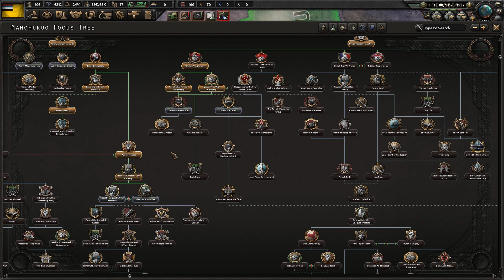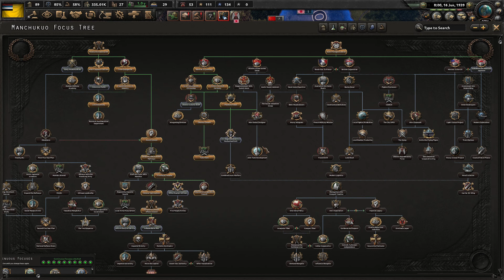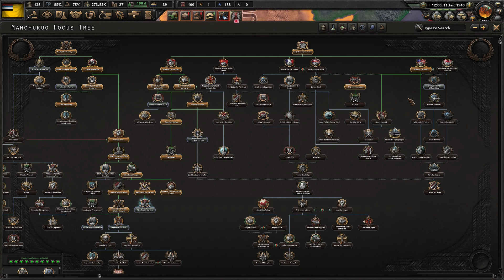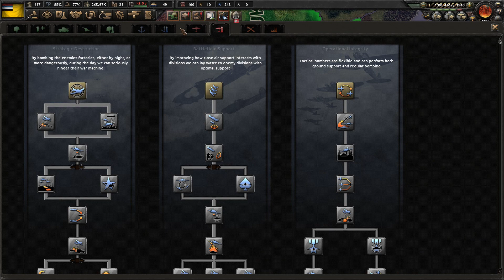Part 1: Hail to the Qing playthrough 20210427 (Manchukuo) (China) (Hearts of Iron IV)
Achievement playthrough for the "Hail to the Qing" achievement in Hoi4."As Manchukuo, restore the Qing dynasty." Triggering specifically when the national focus "Claim the Mandate of Heaven" is completed.

The achievements: "The Dragon Swallowed the Sun" - As Manchukuo, Break free from Japan and annex your former Overlord without being in a faction. and
"The Good, the Bad and the Weird" - As Manchukuo, have max level infrastructure in every owned state and generate at least 15 units of oil.
Are easily done with the same strategy. You can essentially get three achievements in one game. I had both the infrastructure/oil ach and the annex Japan ach so did not bother about those in playthrough (even though annex Japan criteria was met).

Strategy used was to build up Manchukuo for some time and then activating a focus that triggers an independence war against Japan. They way it would ideally have worked is that quick paradrops in Korea would secure bases for striking at Japan early (for some reason paradrops wouldn't drop though - giving Japan time and wrecking the strategy). Then with quick additional paradrops against Japan and the bringing in of reinforcements to secure Japan; taking the whole of Japan would be very realistic. Despite some problems in Korea the strategy of attacking Japan worked.

My original idea was, after landing in Japan, to secure a 95% warscore or so alongside domination of the Japanese islands and then stop. Then if China was declared war on (done after doing the Offer Vassalization focus or that focus won't work) they would have to fight both Manchukuo and a Japan. Hopefully a Japan still with some kind of territory in China and troops. That didn't happen though since Japan lost all territory in China without a fight and peaced out with losses. Thus just capitulating Japan as soon as possible was more sensical (I puppeted but annexing immediately should also work).

After that (in video part 2) a small build-up for a China war was made. Using the famous 13inf-2aa-4art template to negate enemy air supremacy and push, big gains were made. In the peace deal China was taken and after that it was just a matter of lend-leasing and then annexing any remaining puppets and then doing the Claim the Mandate of Heaven Focus (you don't need Guangzhouwan, Macao or Hongkong btw.).